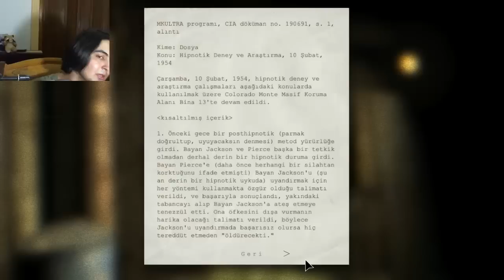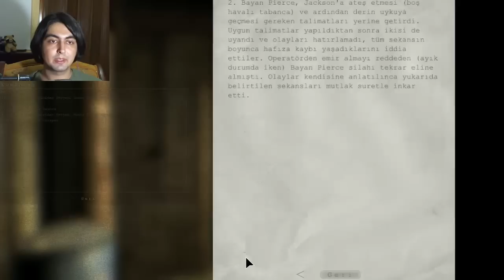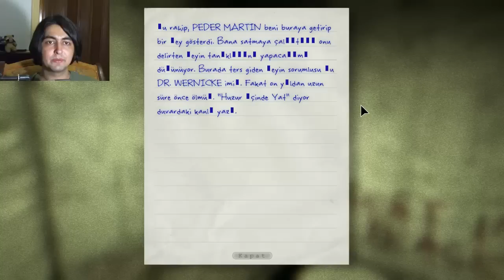Outlast #3 CESUR YÜZ